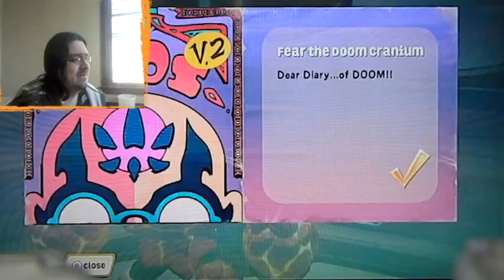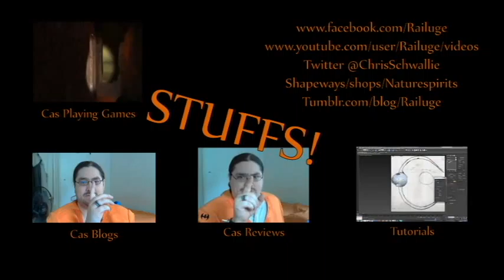Cas Gaming 130 Skylanders Superchargers Part 23 "Big Boss Cluck"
Yay for Boss battles!